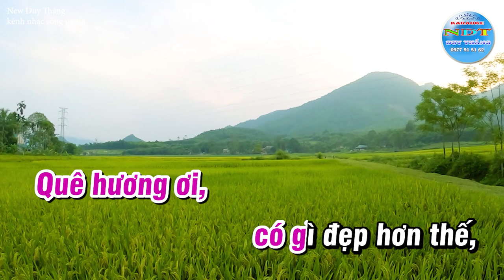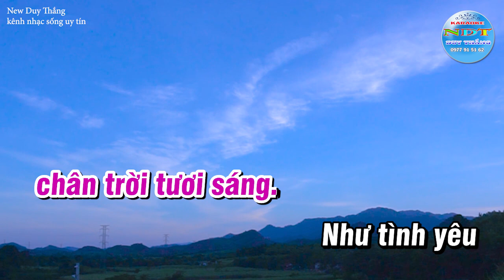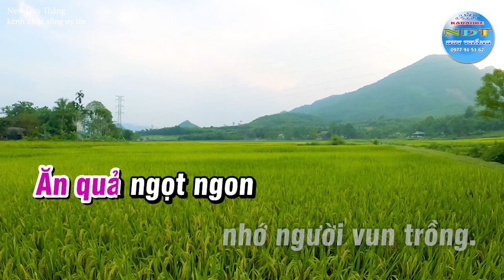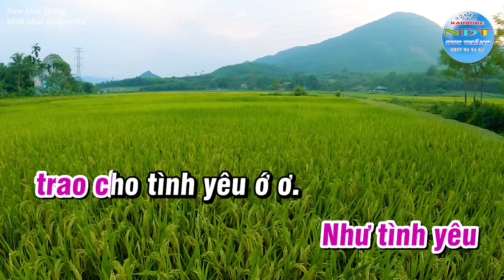Hát Về Cây Lúa Hôm Nay Karaoke Tone Nữ Duy Thắng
Tên bài hát : Hát về cây lúa hôm nay
Sáng tác     : Nhạc sỹ Hoàng Vân
Thể loại      : karaoke nhạc đỏ
Trình Bày   : Keyboad Duy Thắng